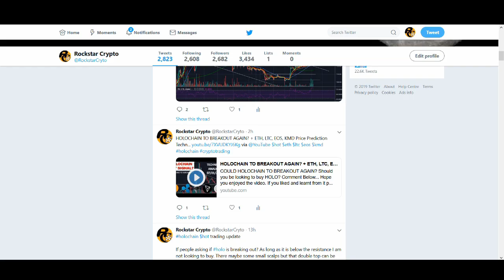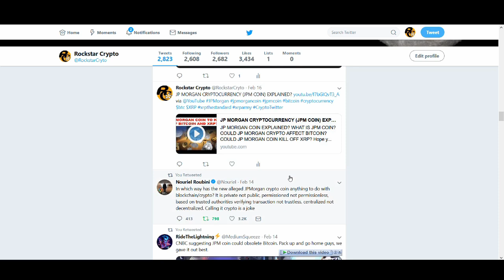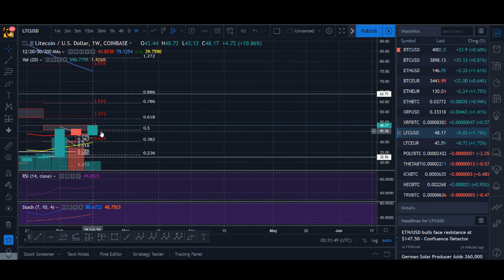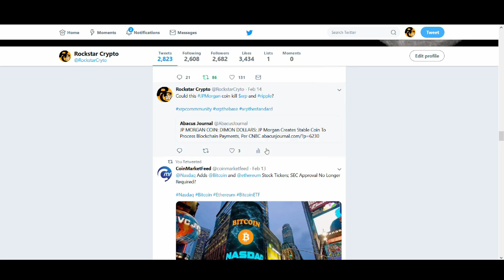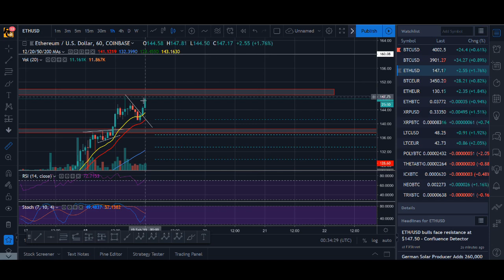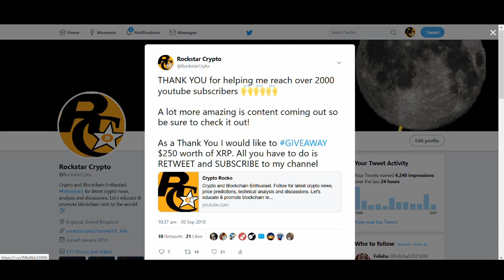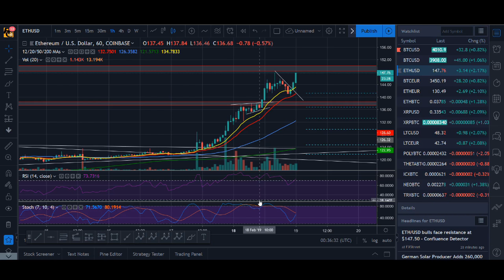ETHEREUM TO $200 IN FEB 2019? - ETH PRICE PREDICTION TECHNICAL ANALYSIS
ETHEREUM TO $200 IN FEB 2019? - LTC PRICE PREDICTION TECHNICAL ANALYSIS

Ethereum has broken out and is looking good to the upside. It is the most bullish coin at the moment among the big cryptocurrency and bitcoin

♥ BTC: 17isdB1axM3VB4w6kT4w53Kh7SHE24MeBv
♥ ETH: 0xb35c7a69c0f1aed0e017bf3f2e335868d82b01ef
♥ LTC: LayvBFb9dntcSsQrb8dKoWqd4B4mL8sooK

Regards,
Rocko